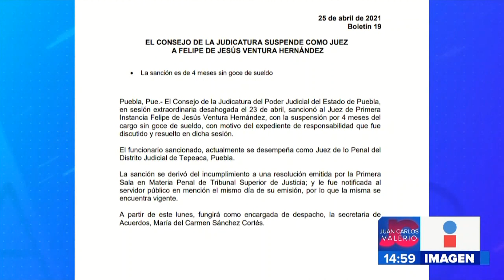Suspenden a juez || Noticias con Juan Carlos Valerio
El Consejo de la Judicatura del Poder Judicial del Estado de Puebla, sancionó al juez de primera instancia, Felipe de Jesús Ventura Hernández.